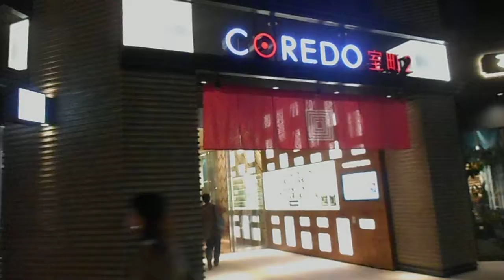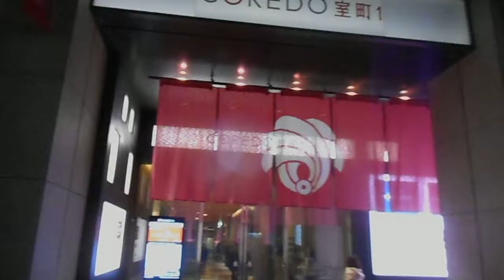DSCN9643日本橋 桜フェスティバル20180319を歩いてみた